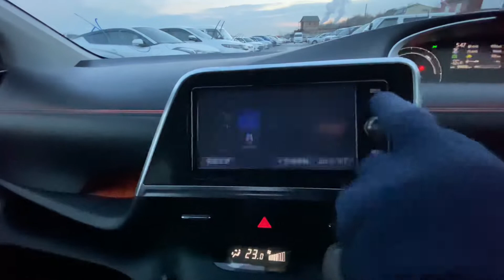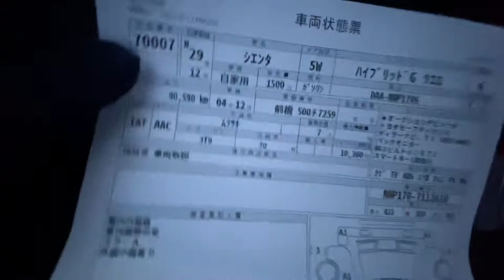Toyota Sienta hybrid G package Cuero 2017.12